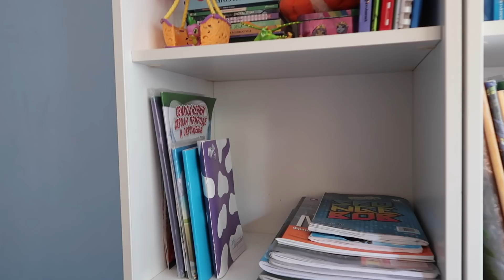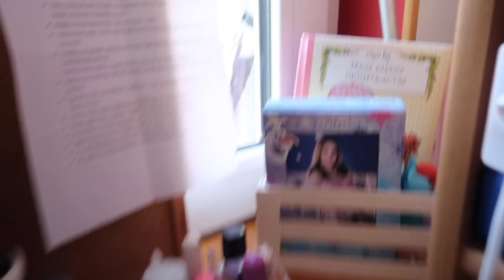LETNJA DEKORACIJA SOBE | TARA & JOVAN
💜About me:

21 years old